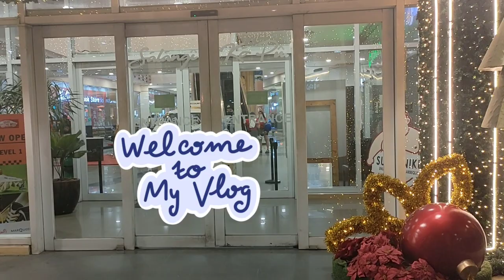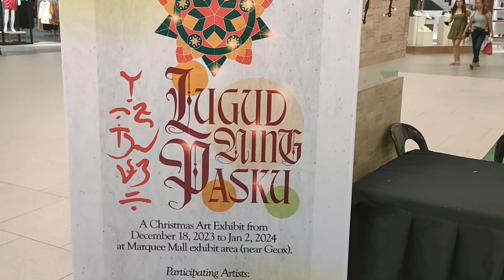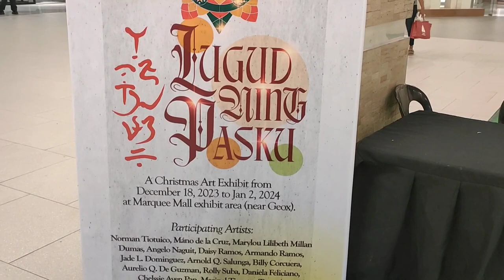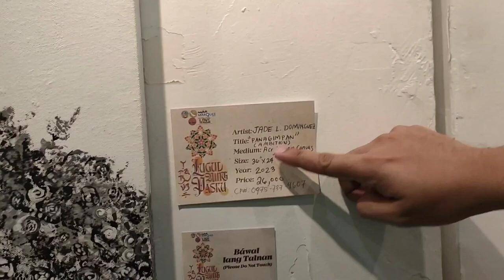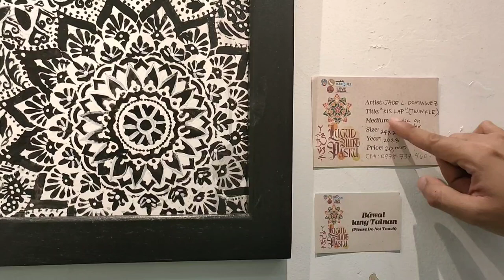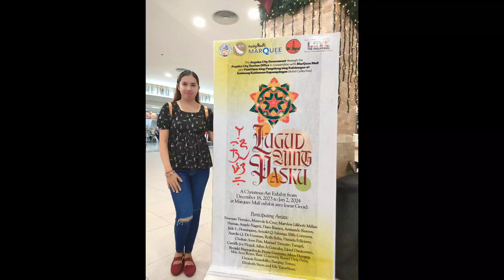Art Exhibit 2023 | Abstract Painting | Filipino Artists | Marquee Mall Walking Tour | Eneris World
Hello! Welcome to Eneris World

This paintings are for sale specially the Black and White Minimalist Abstract Paintings.

Title: Panagimpan ( Ambition )
Medium: Acrylic on Canvas
Size: 36x24
Year: 2023
Price: 26,000 pesos
Artist: Jade L. Dominguez

Title: Kislap ( Twinkle )
Medium: Acrylic on Hardiflex
Size: 24x24
Year: 2023
Price: 20,000 pesos